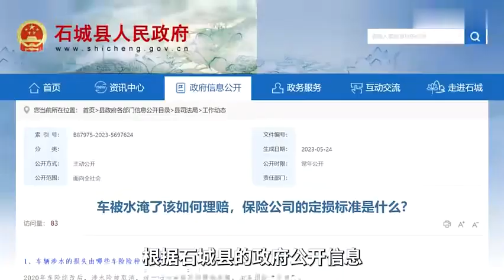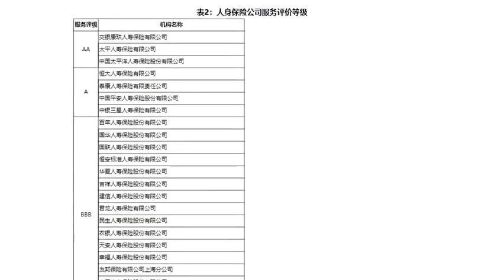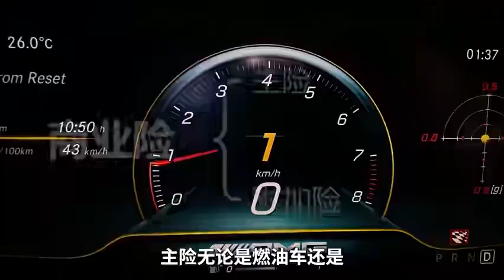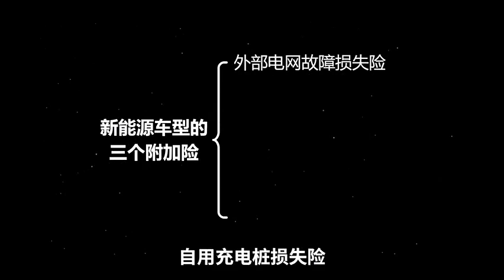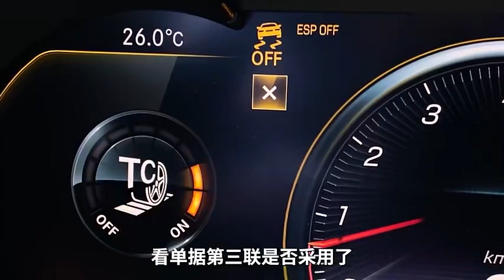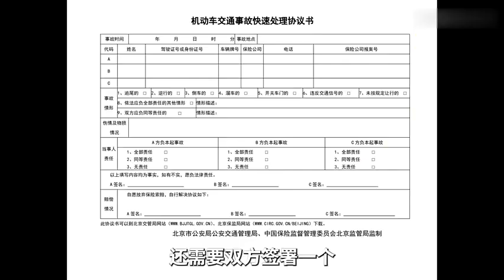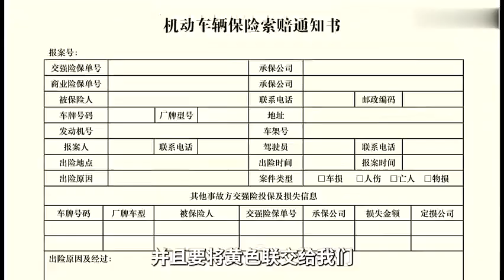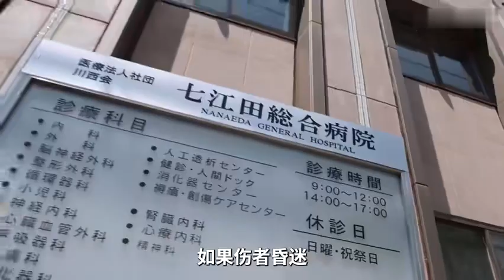【純乾貨】新手買車必看！ 從選車險到理賠的一條龍服務，關於保險你所需要知道的一切！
這則內容是關於汽車保險的影片，介紹了水淹車的理賠方式，以及選擇保險時應該注意的事項。影片提到了不同的保險渠道，如4S店保險公司代理等，並說明了交強险和商業险的差別。對於附加险，提及了一些適合的選項，並提醒大家注意保險單的核對和真偽鑒別。最後，還分享了影響保費的因素。在購買保險時，需謹慎評估自己的需求，選擇合適的保險方案。